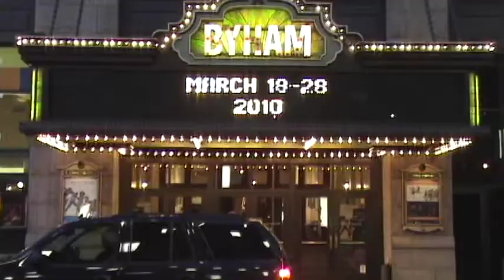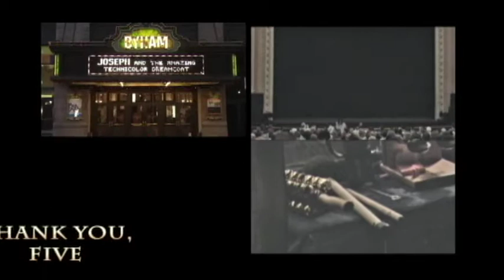Thank You, Five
A look at what happens five minutes before the opening PMT's Joseph and the Amazing Technicolor Dreamcoat